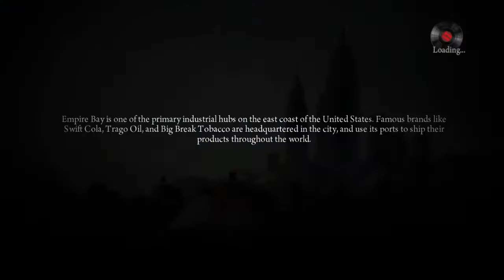Mafia 2 DLC Joe's Adventures - Del 11 (Norsk Gaming)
Jeg spiller en DLC til Mafia 2 som heter Joe's Aventures! 😁🎮🕴️